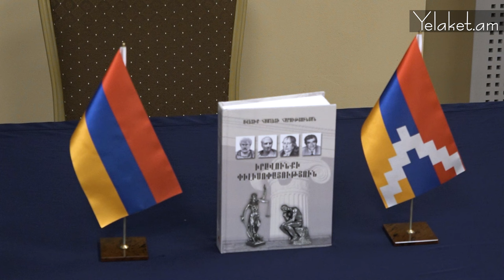Հատված՝ փաստաբան Ավետիք Հարությունյանի հեղինակած «ԻՐԱՎՈՒՆՔԻ ՓԻԼԻՍՈՓԱՅՈՒԹՅՈՒՆ» գրքի շնորհանդեսից